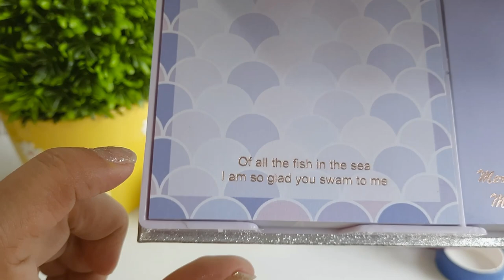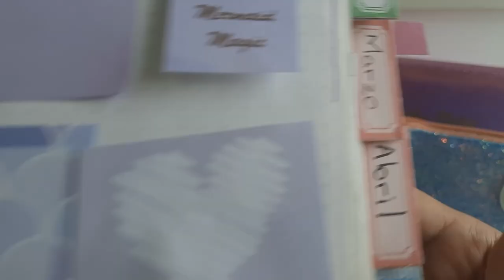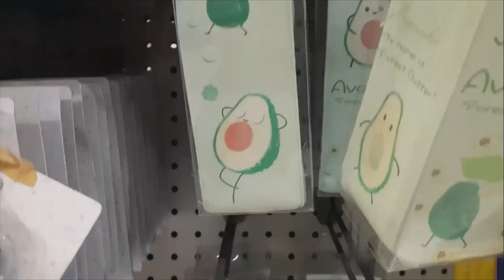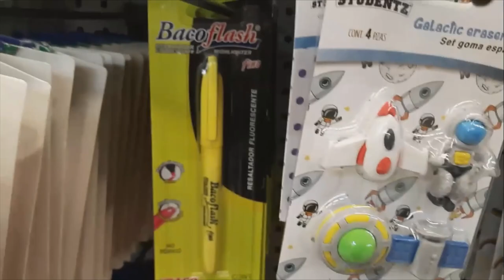Compritas y recorrido Waldos Regreso a clases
Hola
Les muestro algunos productos nuevos que hay en Waldos
Saludos